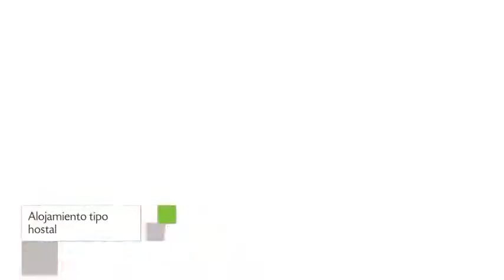Pousada Bh Shopping en Belo Horizonte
Pousada Bh Shopping es un Hostal ubicado en Rua Musas, 300. Este cálido Hostal cuenta con una ubicación privilegiada en la ciudad de Belo Horizonte. Pousada Bh Shopping tiene una calificación de 7.2 fundamentada en 48 reseñas entregadas por los turistas. Pousada Bh Shopping es una opción de alojamiento destacada para los viajeros que llegan a Belo Horizonte.